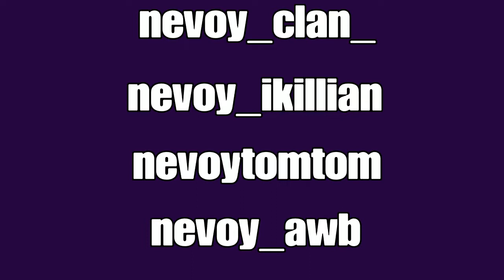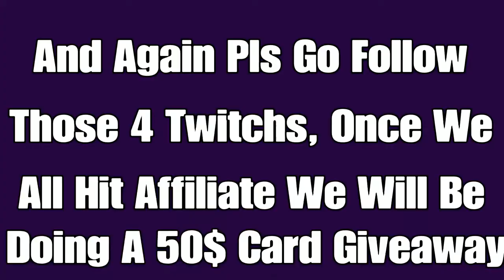New Void Edge Seige Montage!